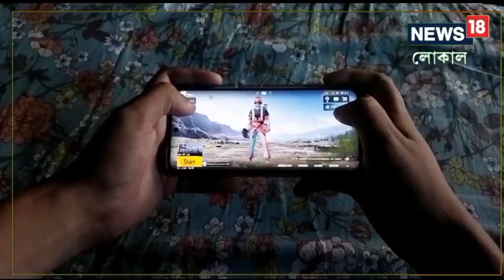South 24 Parganas News: মাঠমুখী নয় এই প্রজন্ম, মোবাইলে বুঁদ সকলে | TECH NEWS | MOBILE ADDICTION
South 24 Parganas News: নাওয়া-খাওয়া ভুলে মোবাইল গেমে মেতেছে এ যুগের ছেলেরা।সেভাবে দেখাও মিলছে না মাঠ মুখি হতে ছেলেদের।কখনো রেল লাইনের ধারে আবার কখনো নিরিবিলি মাঠের এক কোণে বসে গেম খেলায় মত্ত হচ্ছে।

Smart Phone | Mobile Game | Sports | Mobile Addiction | South 24 Parganas News | Local18 West Bengal | Bangla News